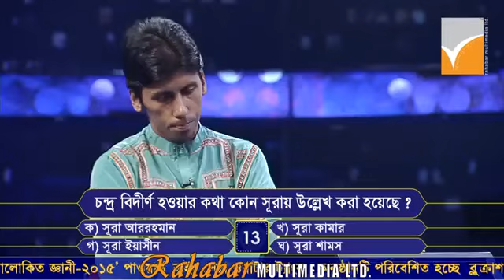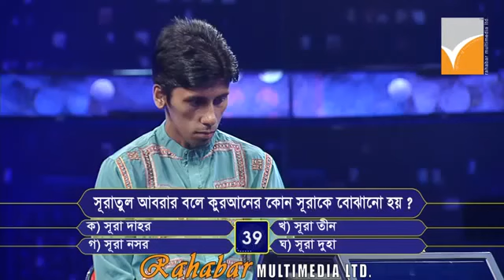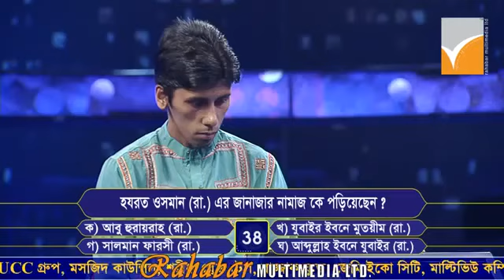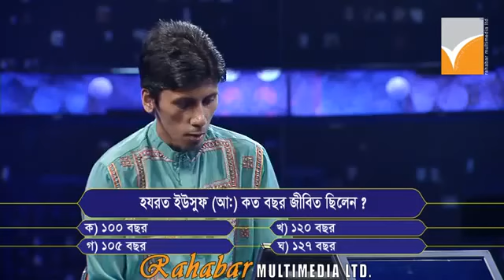আলোকিত জ্ঞানী-২০১৫ পর্ব ২৪।Alokito Geani by Saiful Islam at channel 9-bangladesh